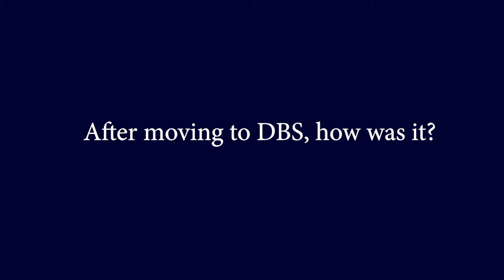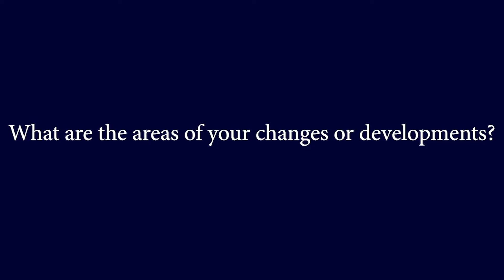DBS New Joiners Testimonial Video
We understand that the transition period between schools is crucial for students, dealing with the new environment and new friends. But at DBS, we ensure that those newcomers are warmly welcomed. The hugely positive DBS community makes everyone feel at home and a part of our big family. Listen to what our new students had to say about moving to DBS. Happy school, happy life.